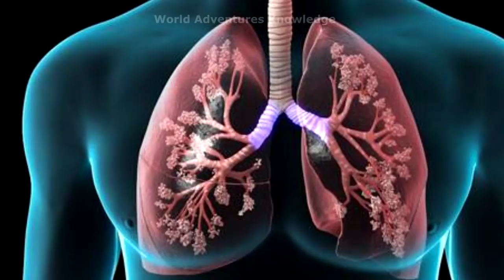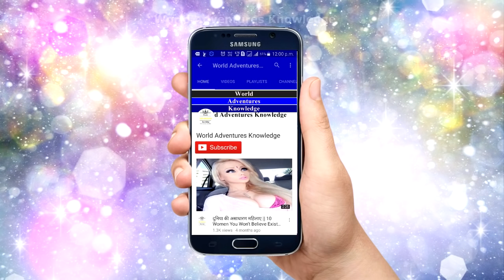इंसानो द्वारा अपने शरीर में पाले गए जानवर 4 Animals Founded Living Inside Humans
Powered by:
World Adventures Knowledge